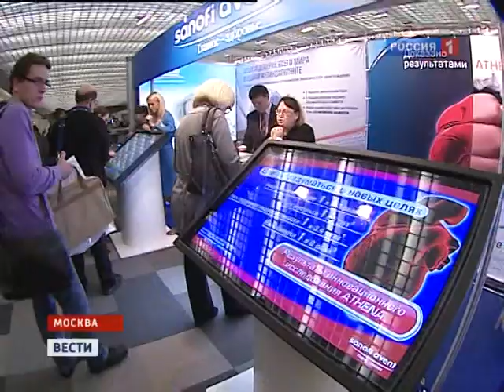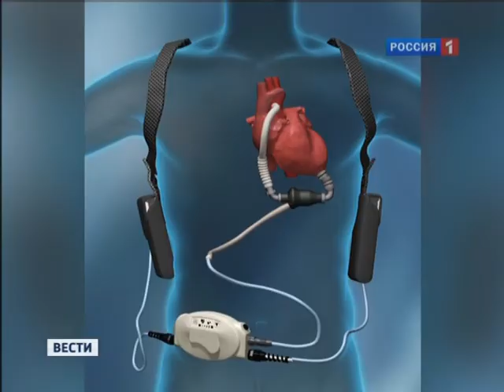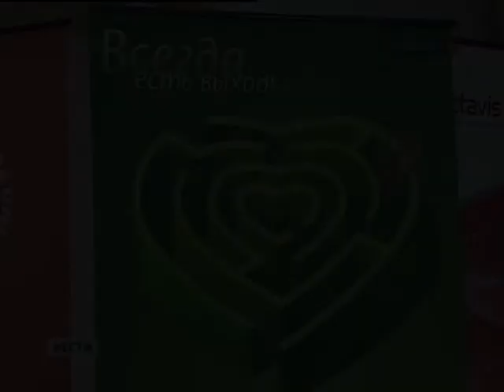12 07 10 kardiologia rutv